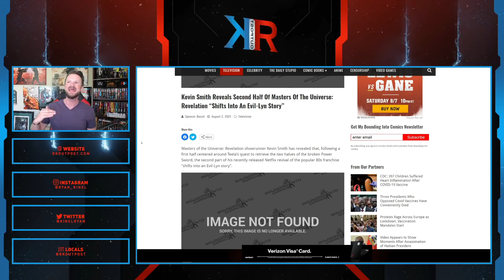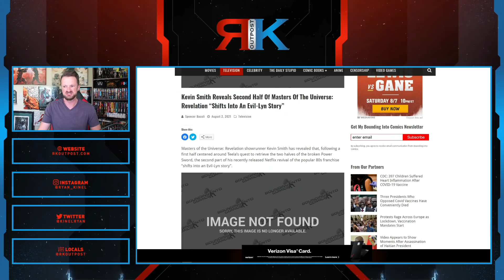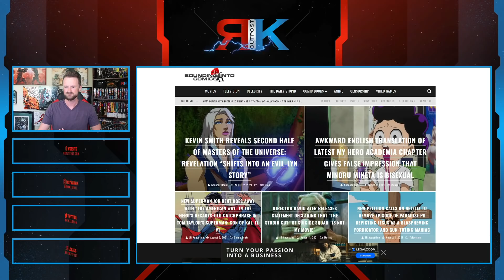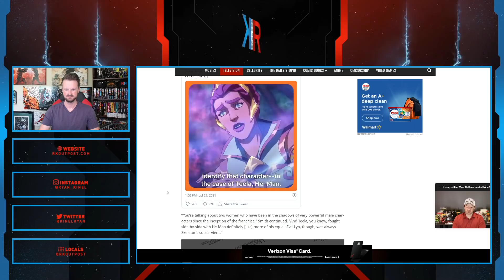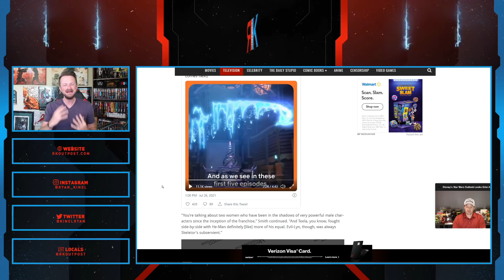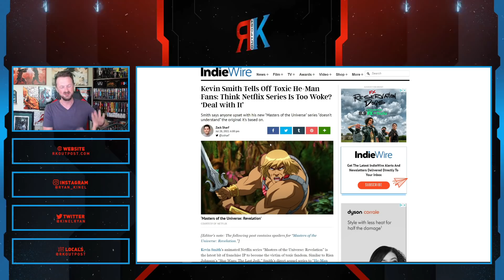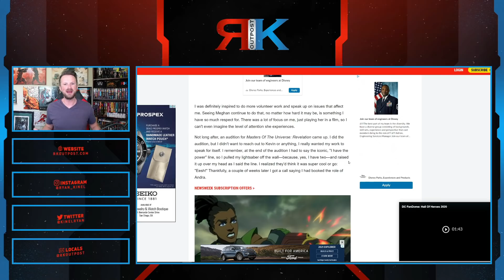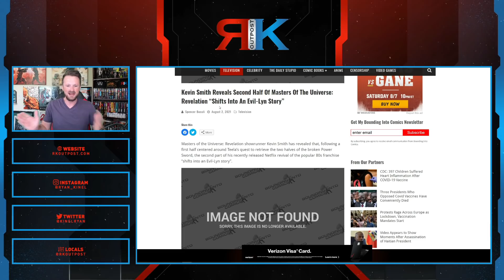Kevin Smith Says Masters Of The Universe: Revelation Turns Into An Evil-Lyn Story LOL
Kevin Smith is still dealing with backlash after lying about Masters Of The Universe: Revelation, and now he's saying that Part 2 will turn into an Evil-Lyn story.

A HUGE thank you to the following Patrons!:
Master Level:
Knight Level:
Mike Jackson -
USDutchkitty –
Iresent Doingthis -
Padawan Level:
Optimus Prune -
R R -